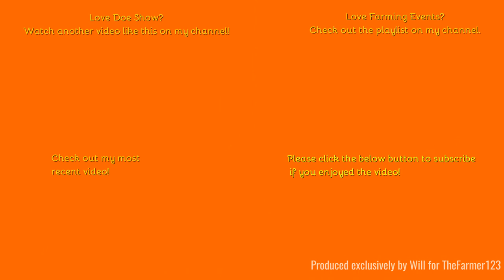Farming Events - Doe Show 2024: New tractors & combines. [Part 2 of 8]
Hello,
Welcome back to the Doe Show where we take a look around the stationary equiment on show.
Music in the video:
Outtro Music:
Comment Rules (Last Update: 12th June 2017):
1. Do not swear or be rude in the comments. Any comments that contain this will be removed by me. Equally if I decide there is an aggressive comment towards me or someone else, that will also be removed.
2. Use correct grammar and try to use correct spelling. I want the comments section to be presentable. If there is deliberate misuse of grammar and spelling I will not reply to the comment, More on this below.
3. Try not reply to everyone with their comments in each video, as I will do that but if you can help someone and I do not get there first than please do.
4. I am up for constructive criticism so if you have any for any video than please do leave it in the comments section and let me know and I will do my best to resolve this.
5 - NEW: NO fake comments, and by this I mean bots spamming me. I have had this in the past and it's not fun getting excited that you have a new viewer when it's actually just a bot. Any comments that contain this will be removed by me & flagged to YouTube for spam.
6 - No previous comments, and by this I mean copied & pasted comments that have been previously posted before and I have replied (If I have not replied at the time of post then fair enough, I will reply on the latest). There is no need for the same one comment, but on two videos to be posted twice. Not only does it waste my time answering it again but it waists yours too!
7 - No links to be posted in my comments due to safety reasons. If you want to show me a channel use that one if its yours or quote the name, not the link! Any comments that contain this will be removed by me.